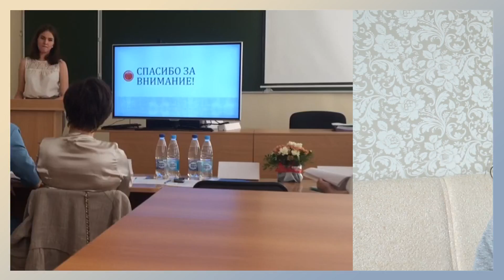МОЙ ИЮНЬ // Программа МАКСИМУМ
Привет, я Кристина.

Привеееет! Сегодня у меня для вас все все все, что происходило со мной в июне. Плюс немного крутых каналов:

Видео не спонсированное.

Снимаю на камеру: Canon 600D
Снимаю на телефон: LG K500  X view
Микрофон: Genius MIC-01C
Монтирую в программе: Sony Vegas Pro 10.0